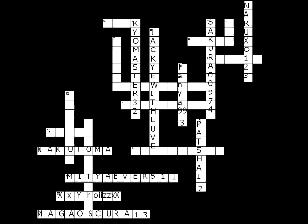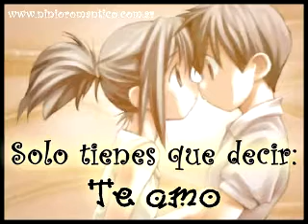NO HAY NADIE COMO TU VERSION ANIME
ADEVERTENCIA-lo que estan apunto de ver eso lo un video asi que no se sientan ofendidos por el contenido ok X P neeeeeeeeeeee CANCION-no hay nadie como tu ARTISTAS-CALLE 13 -CAFé TACUBA